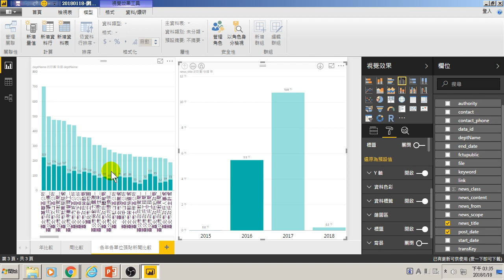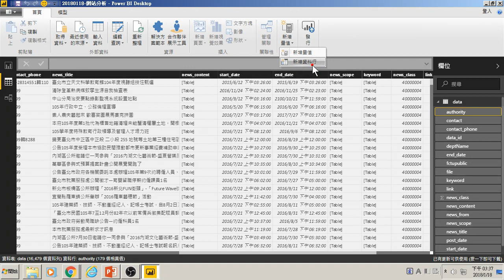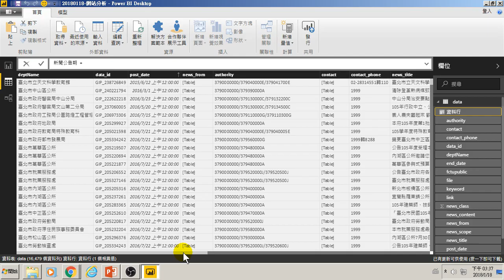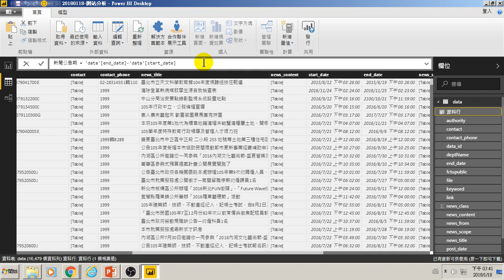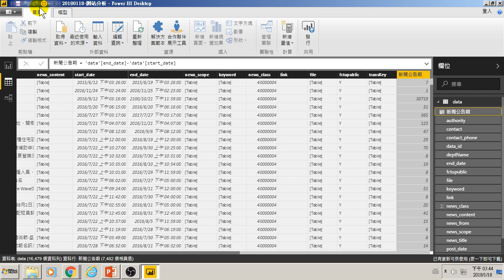24.新增欄位 新聞公告張貼期間分析(GA網站分析)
24.新增欄位 新聞公告張貼期間分析(GA網站分析)